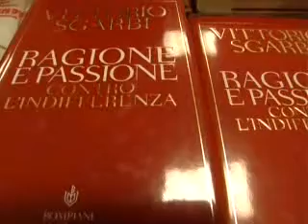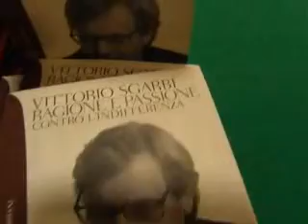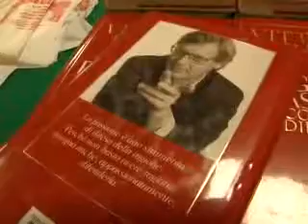San Benedetto - Sgarbi in Riviera per il suo nuovo libro